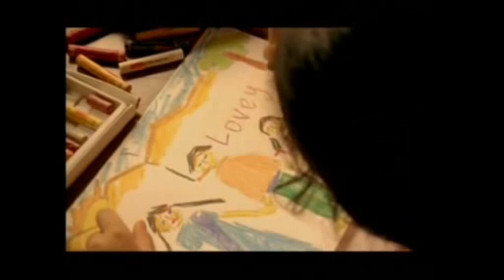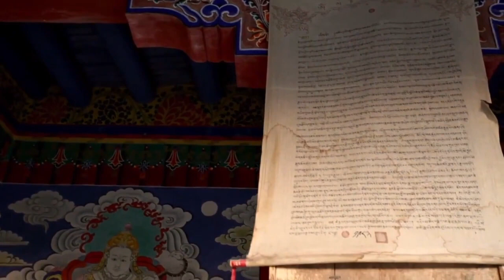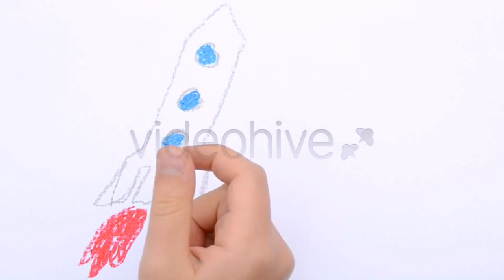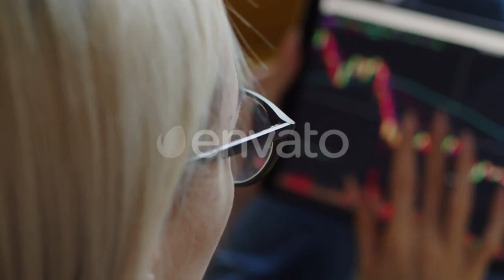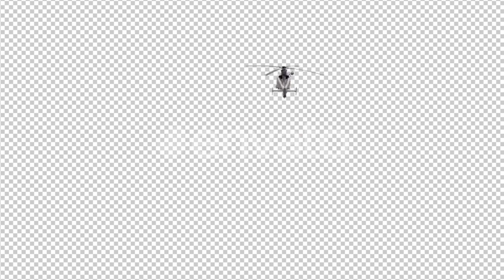Haunted Hills Full Movie Review | Diana Khan | Romantic Movie | New Movie | Cinema Review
**Exploring the Chilling World of Haunted Hills**

"House on Haunted Hill" is a classic in the horror genre that continues to captivate audiences with its thrilling plot and eerie atmosphere. This iconic movie sets the stage for an unforgettable experience in the haunted hills, where the chilling events unfold within a haunted house. Fans of horror movies will find themselves drawn to the "house on haunted hill full movie," which brings together elements of suspense, mystery, and supernatural occurrences. The movie's gripping storyline makes it a must-watch for any enthusiast of horror full movies.

In recent years, the "haunted hills new movie" has emerged, bringing a fresh take on the horror genre. The "haunted hills hindi movie" not only offers an exciting narrative but also features hauntingly beautiful "haunted hills movie songs" that elevate the cinematic experience. As viewers eagerly await the "haunted hills trailer," excitement builds around the film's chilling premise and the haunting attractions it promises to deliver. The combination of ghostly encounters and psychological thrills sets the stage for a compelling horror movie that fans will not want to miss.

For those looking to explore the eerie side of cinema, "Elvira's Haunted Hills" is another gem that deserves attention. This film, along with its "elvira's haunted hills review" and "elvira's haunted hills trailer," showcases a blend of humor and horror that keeps audiences entertained. Whether you're revisiting the "house on haunted hill movie trailer" or discovering new horror films like "haunted hills," there’s something for everyone in this genre. Dive into the chilling world of haunted hills and enjoy the spine-tingling adventures that await! Don't forget to check out the "haunted hills official trailer" for a sneak peek into this new horror film that promises to leave you on the edge of your seat!